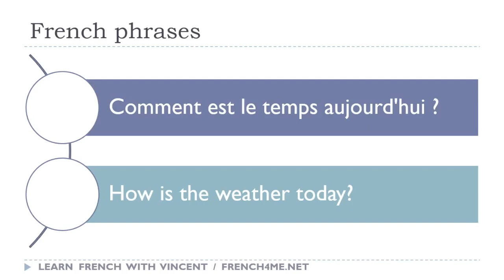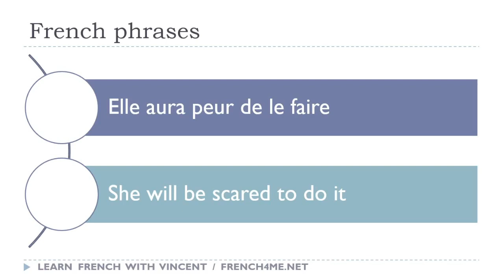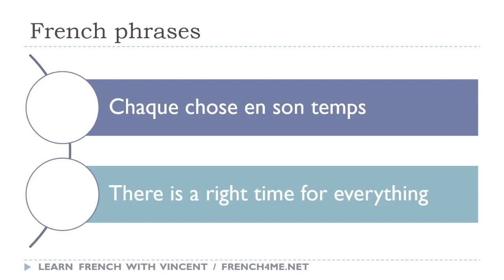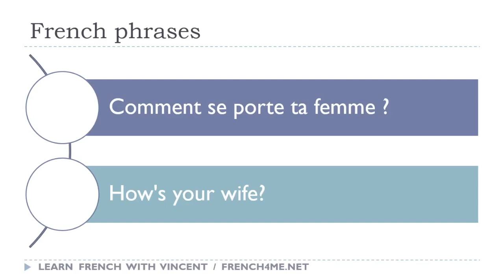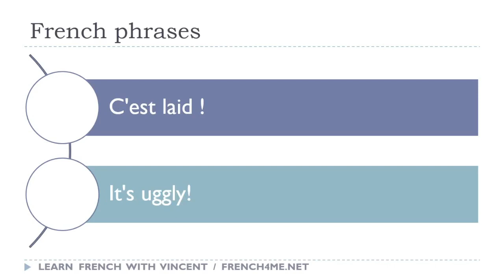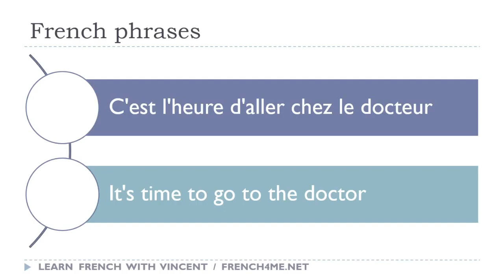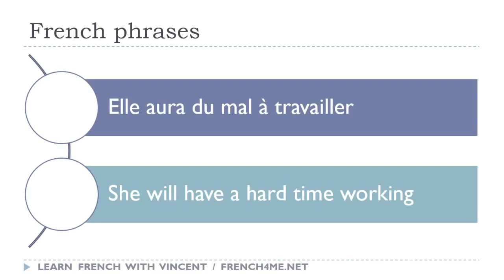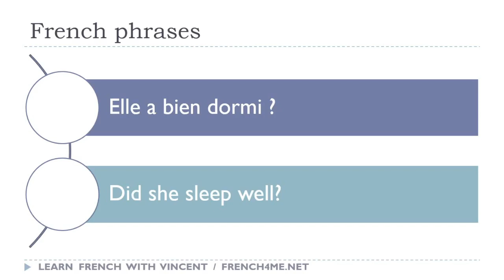278 # تعلم العبارات الفرنسية كل يوم